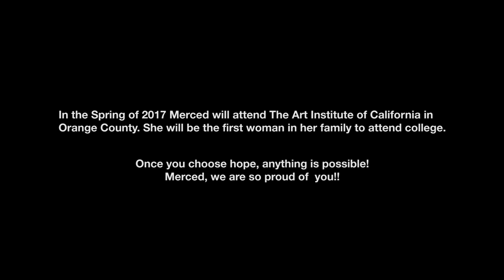Letter to Merced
LISTEN - ACT - CHANGE - Because we CAN!